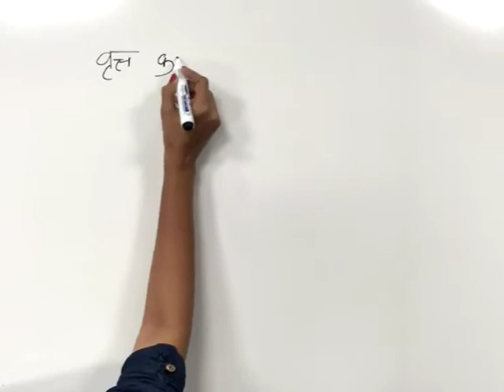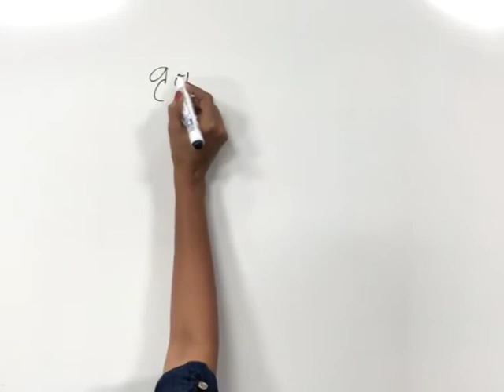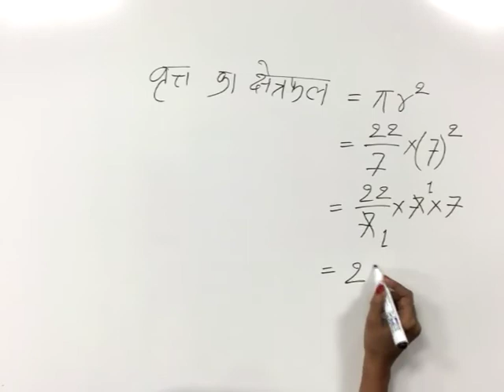CLASS 9th MATHS | CHAPTER 14 | SECTOR OF A CIRCLE AND LENGTH OF ARC